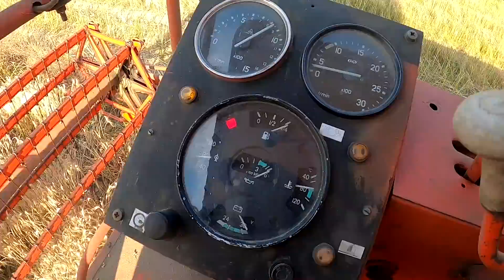Doniesienia z żniwnego frontu Kazimierz kombajnista z Bizona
Żniwa na finiszu